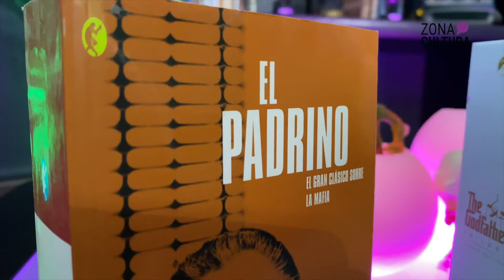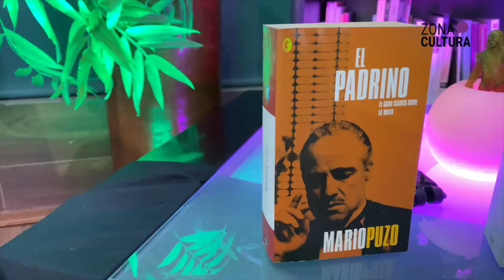50 Años de El Padrino | Recordando🔴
Charla entre Deusdedit Diez y Diego Enríquez, contando detalles y datos entorno a "El Padrino", exitosa película de Francis Ford Coppola, a 50 años de su estreno.